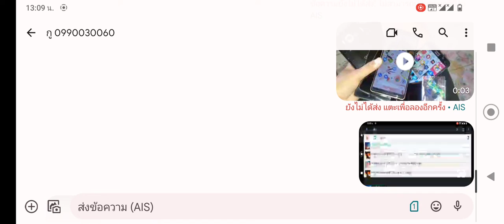Video 3 วินาที แต่พวกร้องเงินไม่พอ